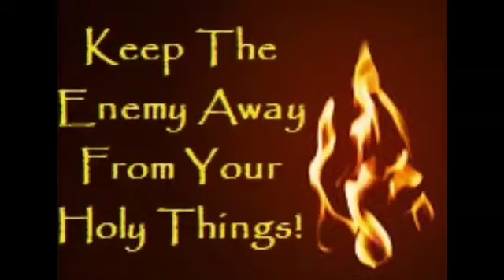sermon: "Keep The Enemy Away From Your Holy Things" - FLC Pastor Baskin 020523